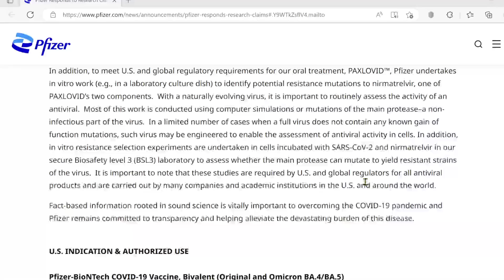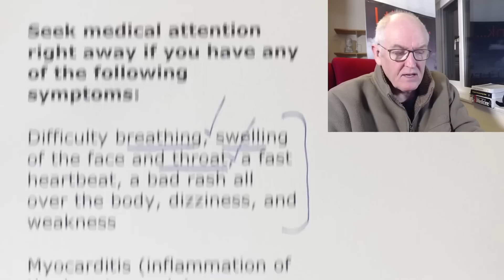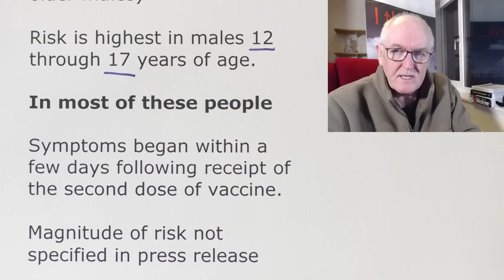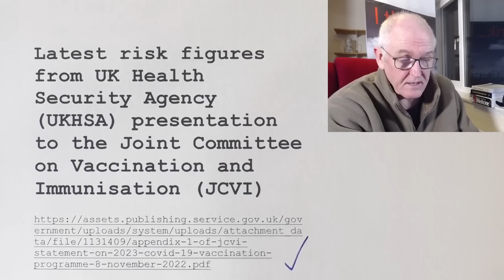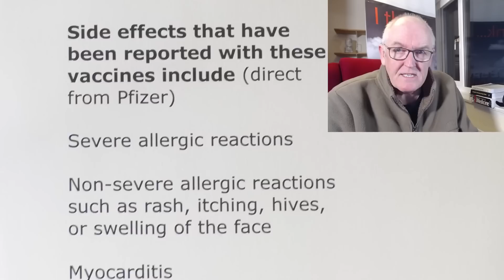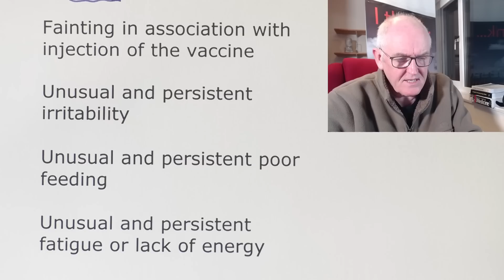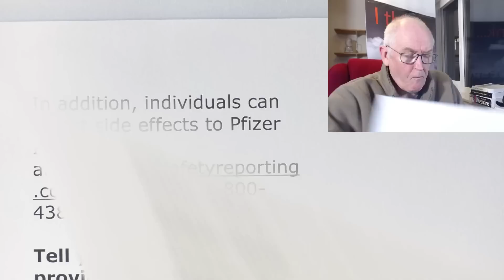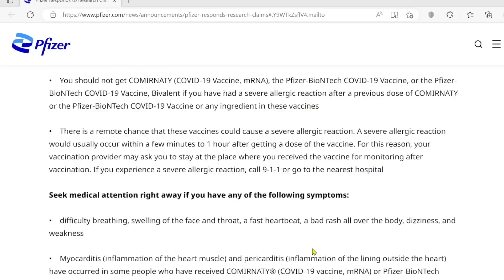Pfizer press release continues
New York, January 27, 2023. Allegations, gain of function and directed evolution research,

Friday, January 27, 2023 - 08:00pm

the company would like to set the record straight.

Seek medical attention right away if you have any of the following symptoms:

Difficulty breathing, swelling of the face and throat, a fast heartbeat, a bad rash all over the body, dizziness, and weakness

Myocarditis (inflammation of the heart muscle)

Pericarditis (inflammation of the lining outside the heart),

have occurred in some people who have received COMIRNATY® (COVID-19 vaccine, mRNA) or Pfizer-BioNTech COVID-19 Vaccine.

The observed risk

Higher among adolescent males and adult males under 40 years of age

(compared to females and older males)

Risk is highest in males 12 through 17 years of age.

In most of these people

Symptoms began within a few days following receipt of the second dose of vaccine.

Magnitude of risk not specified in press release
From the recent ‘Vaccine’ paper

Pfizer mRNA COVID-19 vaccines, associated with an excess risk of serious adverse events of special interest of 10.1 per 10,000 vaccinated

Moderna mRNA COVID-19 vaccines, associated with an excess risk of serious adverse events of special interest of 15.1 per 10,000 vaccinated

Combined, 1 in 800

Latest risk figures from UK Health Security Agency (UKHSA) presentation to the Joint Committee on Vaccination and Immunisation (JCVI)

Table 3: NNV for prevention of hospitalisation(and severe hospitalisation)for different programmes

16 – 19 Years, Autumn booster

73,500 (185,100)

20 – 29 Years, Autumn booster

No risk group, 169,200 (706,500)

In a risk group, 7,500 (59,500)
Side effects that have been reported with these vaccines include (direct from Pfizer)

Severe allergic reactions

Non-severe allergic reactions such as rash, itching, hives, or swelling of the face

Myocarditis

Pericarditis

Injection site pain

Tiredness

Headache

Muscle pain

Chills

Joint pain

Fever

Injection site swelling

Injection site redness

Nausea

Feeling unwell

Swollen lymph nodes (lymphadenopathy)

Decreased appetite

Diarrhea

Vomiting

Arm pain

Fainting in association with injection of the vaccine

Unusual and persistent irritability

Unusual and persistent poor feeding

Unusual and persistent fatigue or lack of energy

Unusual and persistent cool, pale skin

Dizziness

These may not be all the possible side effects of these vaccines.

Call the vaccination provider or healthcare provider about bothersome side effects or side effects that do not go away.

Individuals should always ask their healthcare providers for medical advice about adverse events.

Report vaccine side effects using Vaccine Adverse Event Reporting System (VAERS).

In addition, individuals can report side effects to Pfizer Inc. or by calling 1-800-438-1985

Tell your vaccination provider about all of your medical conditions, including if you:

have any allergies

have had myocarditis or pericarditis

have a fever

have a bleeding disorder or are on a blood thinner

are immunocompromised or are on a medicine that affects the immune system

are pregnant, plan to become pregnant, or are breastfeeding

have received another COVID-19 vaccine

have ever fainted in association with an injection

The vaccine may not protect everyone

Fact-based information rooted in sound science is vitally important to overcoming the COVID-19 pandemic,

and Pfizer remains committed to transparency and helping alleviate the devastating burden of this disease.